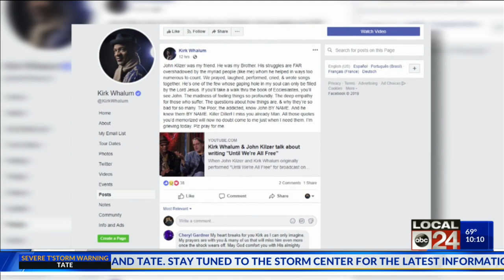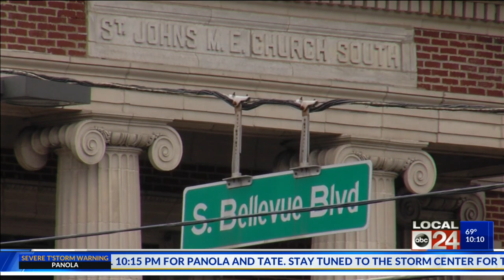Longtime Musician And Minister John Kilzer Dies